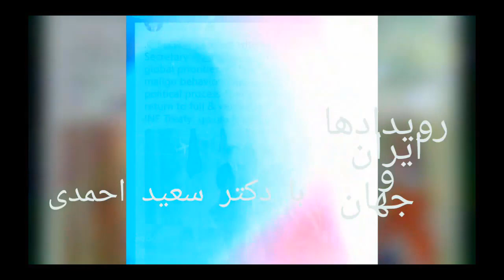اتحاد با کی و برای چی در برنامه ای از دکتر سعید احمدی